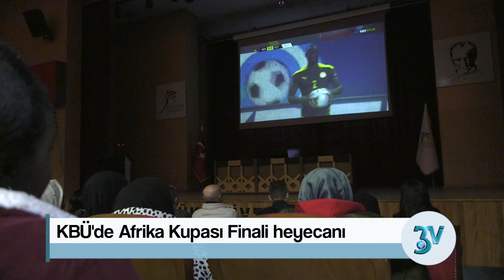KBÜ’de Afrika Kupası Finali heyecanı